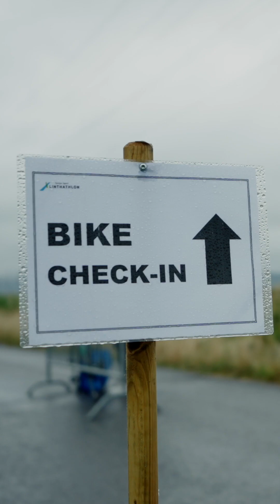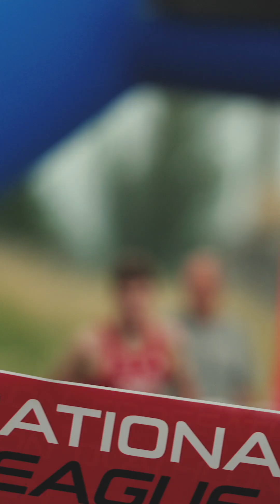Recap Video Linthathlon 2023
swisstriathlon.ch